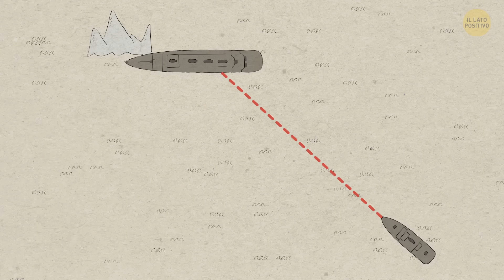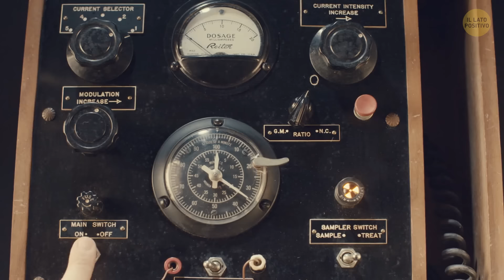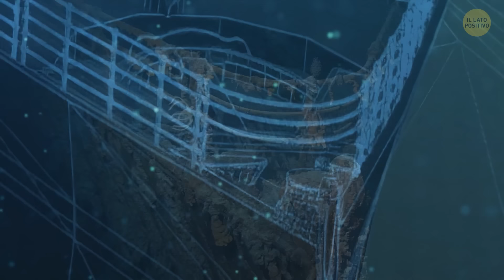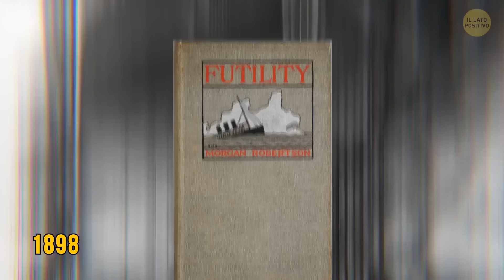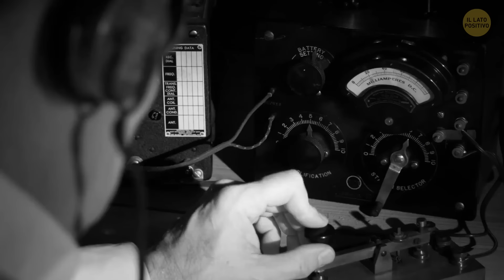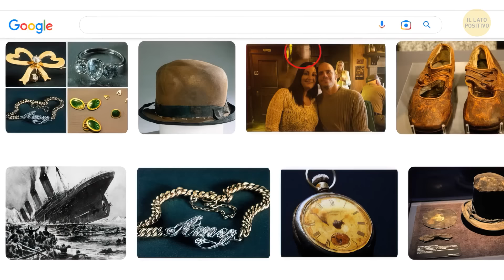I suoni inquietanti del Titanic e la linea di salvataggio mancata: La tragedia non raccontata!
Preparatevi a lasciarvi affascinare dalla tragedia non raccontata del Titanic, mentre ci addentriamo nei suoni ossessionanti e nelle linee di vita mancate che ancora riecheggiano nella storia. Unitevi a noi in un viaggio alla scoperta delle storie non raccontate di questo fatidico viaggio. Esplorate l'ancora di salvezza mancata che avrebbe potuto alterare il corso della storia. Questo è uno sguardo nelle profondità dell'eredità del Titanic che vi lascerà con un profondo senso di stupore e riflessione. Non perdetevi questa avvincente esplorazione di una tragedia indimenticabile.